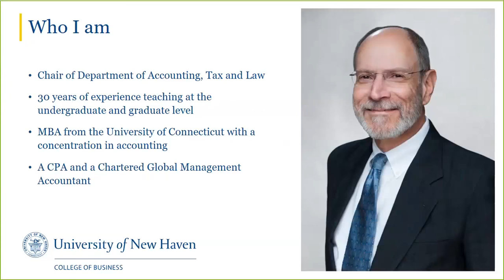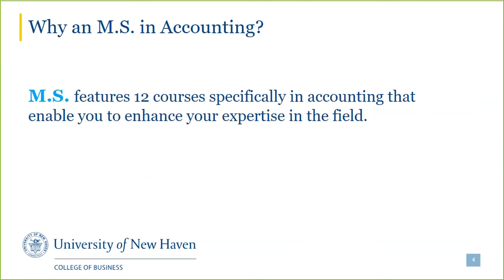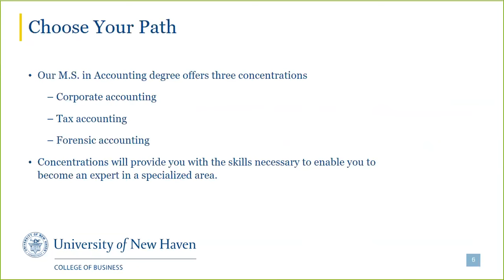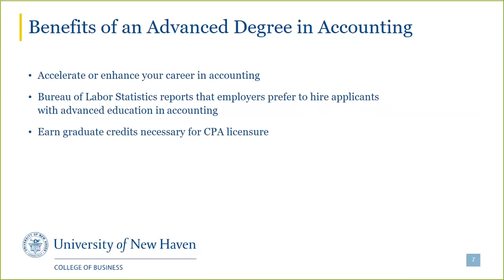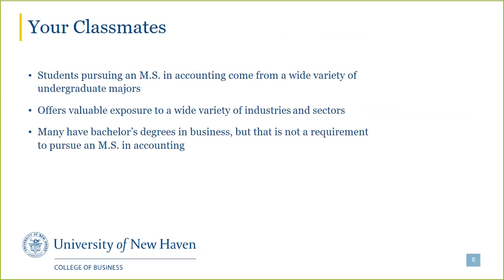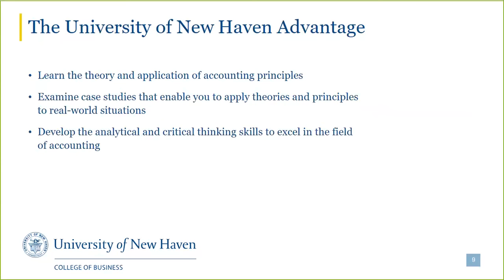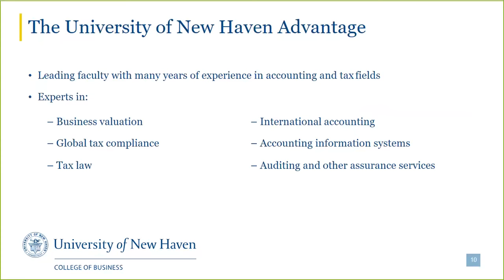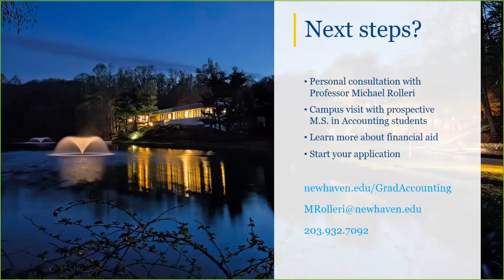Inside Look at University of New Haven's M.S. in Accounting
Program director Michael Rolleri, MBA, CPA,  an experienced CPA, discusses how the University of New Haven’s innovative master’s in accounting prepares candidates to be experts in the fields fastest-growing sub-disciplines, sit for the CPA exam, and take their careers to the next level.